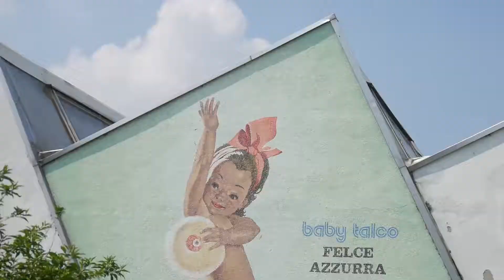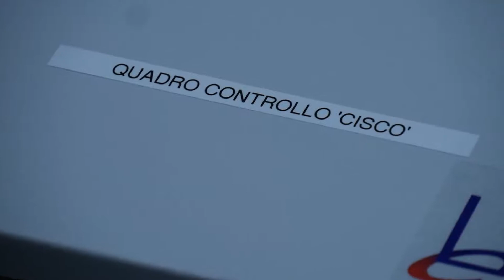Videocase Paglieri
Paglieri si apre al mondo dell'Indsutry 4.0 grazie alla collaborazione con @Alleantia, @Cisco e @Italtel.
Grazie a partner d'eccellenza nel mondo dell'innovazione tecnologica, Paglieri ha dato avvio a un intervento strutturale sulle sue linee produttive con l’obiettivo di renderle interamente interconnesse.
Un case history di Industry 4.0 davvero da Manuale e "connected by Alleantia".
Parlano i protagonisti tra cui Stefano Linari, founder & CEO di Alleantia.
Grazie a Internet4Things per l'articolo dedicato al caso Paglieri.